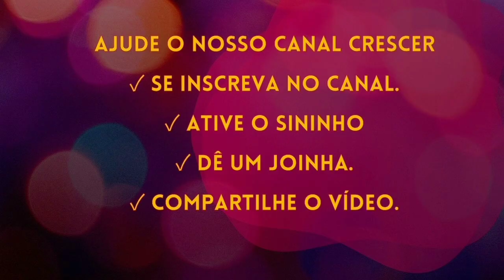COMO SUPEREI o término DO RELACIONAMENTO ONLINE | CONTE A SUA HISTÓRIA ESTADOS UNIDOS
Olá galera da resenhas você está vivendo um namoro a distância? Um namoro internacional, conte a sua história no Resenhas da Ale!
Aqui no canal eu falo sobre as minhas experiências nos Estados Unidos e conto as histórias de relacionamentos online e a distância seja com americano ou outras nacionalidades!
Vou deixar aqui a playlist conte a sua história! São histórias verídicas enviadas pelos inscritos e contada por mim, história sobre relacionamento online. 👇🏾👇🏾👇🏾

✓ Compartilhe

Quer apoiar o canal deixe seu valeu $ o botão está abaixo do titulo do vídeo 😉